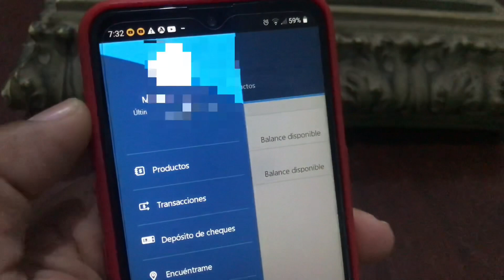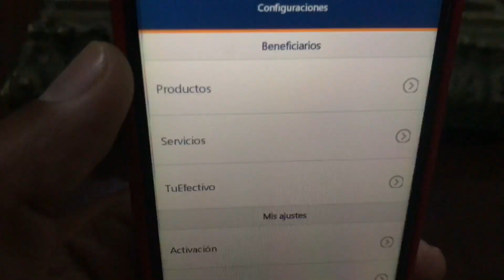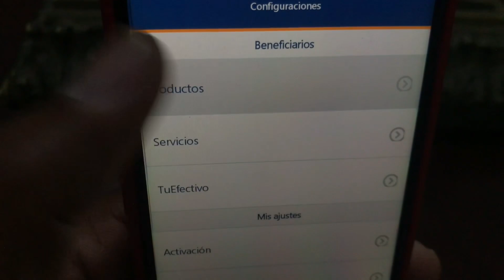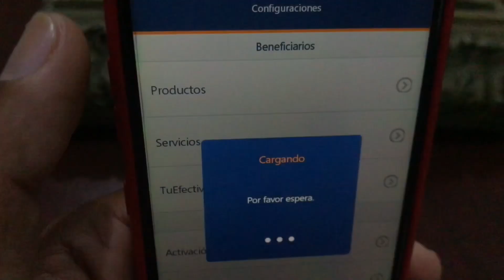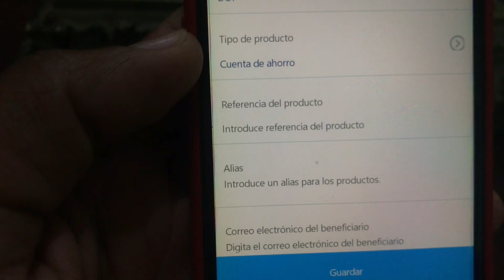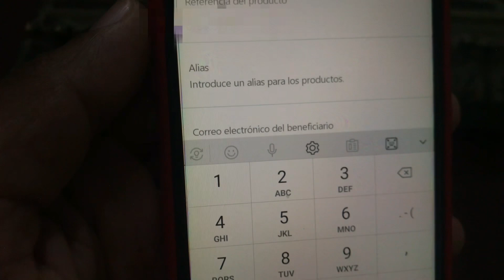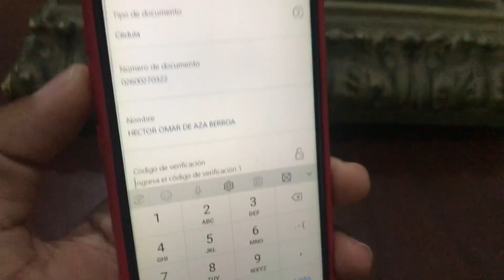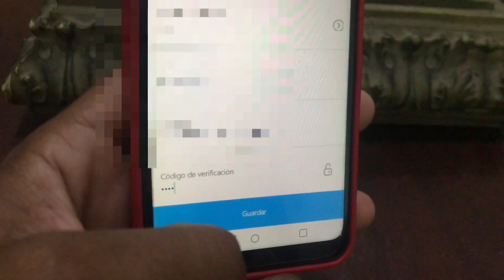COMO AGREGAR BENEFICIARIOS DEL BANCO POPULAR